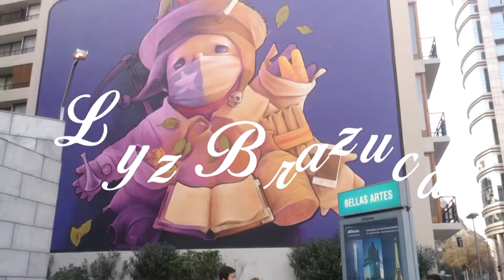BARRIO BELLAS ARTES Y LASTARRIA Vlog 01 | Santiago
Holi Chicos y Chicas, como estan?